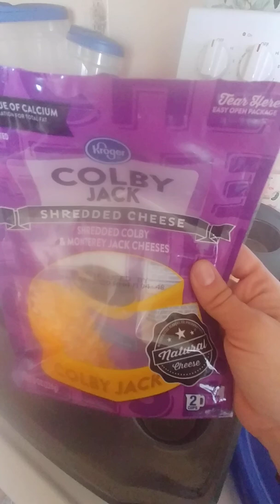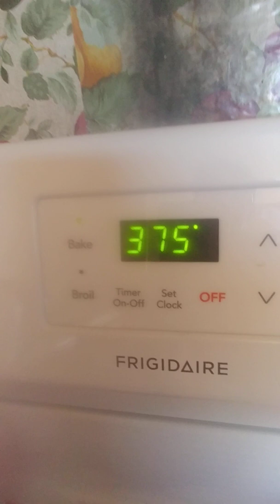Chess Ball of bread